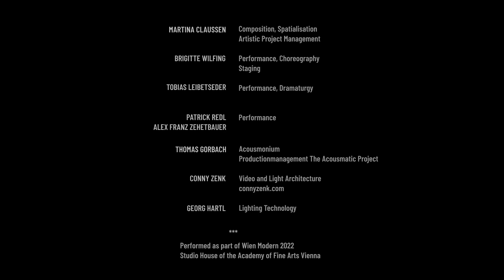Martina Claussen: Blackboxed Voices - Trailer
Blackboxed Voices @ Festival Wien Modern 2022
Martina Claussen: Blackboxed Voices – I am Here (2022 UA) - 50'

A collaborative sound installation for four performers/vocalists, acousmonium, fixed media, live electronics, video and light architecture.
Performed as part of Festival Wien Modern 2022
Studio House of the Academy of Fine Arts Vienna.

In Blackboxed Voices, architecture, light, performance and sound flow into each other, mutually transforming and determining each other.

The focus is on the interweaving of human and non-human voices and bodies: four performers, 32 loudspeakers, a hall of columns, light and heating elements create the speech organ of this performative sound installation. Sounds emerge from cracks in the floor and walls, from throats, from loudspeakers of the acousmonium and are formed and shaped by the architecture of the pillared hall. Voices resound live and detached from the human body, find themselves in electronically generated soundscapes and grind against the sound structures of the performers. (Martina Claussen, Brigitte Wilfing)

Martina Claussen
Composition, Spatialisation, Artistic Project Management

Brigitte Wilfing
Performance, Choreography, Staging

Tobias Leibetseder
Performance,  Dramaturgy

Patric Redl
Performance

Alex Franz Zehetbauer
Performance

Thomas Gorbach
Acousmonium, Productionmanagement The Acousmatic Project

Conny Zenk
Video and Light Architecture

Georg Hartl
Lighting Technology

Production
The Acousmatic Project with the kind support of
Stadt Wien Kultur, BMKÖS und SKE der Austro Mechana

Co-Production
Wien Modern

Cooperation
International Society for Contemporary Music

Elisa Unger
Videoproduction, Camera and Edit

Jens Vetter
Camera

Markus Gradwohl
Stage Photograph

Erik Emil Eskildsen
Audio Mastering

Enrique Mendoza Mejia
Audio Live Recording
Technical Production Acousmonium